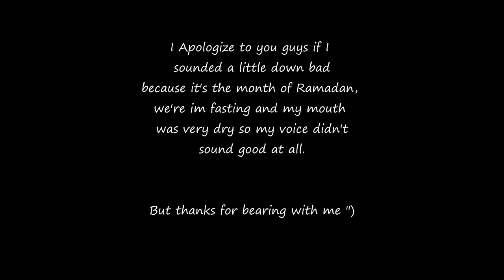MODERN WARFARE 3 Free For All Gameplay w/ Commentary | ExoticRemix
* XBOX: xExoticRemix

And As Always, Keep It Real & Stay Humble.